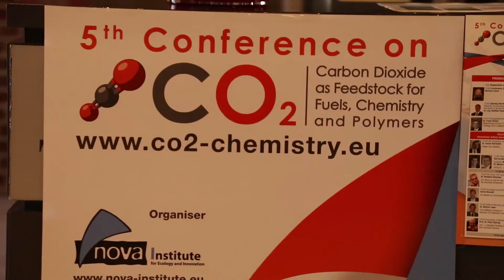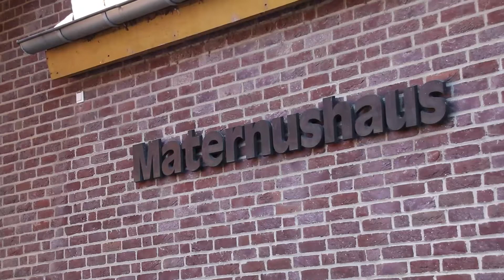Interview with Michael Carus at 5th Conference on CO2 as Feedstock for Fuels, Chemistry & Polymers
Michael Carus is a physicist as well as founder and managing director of the nova-Institute.